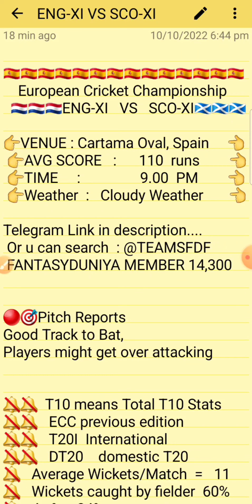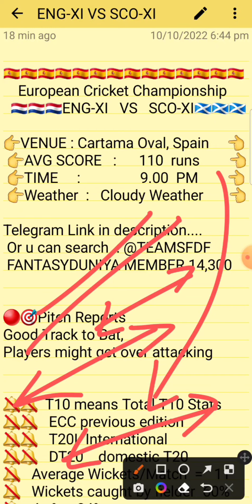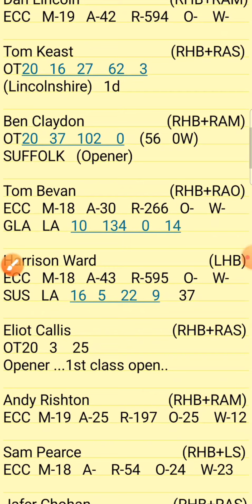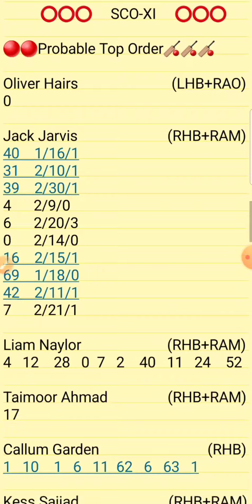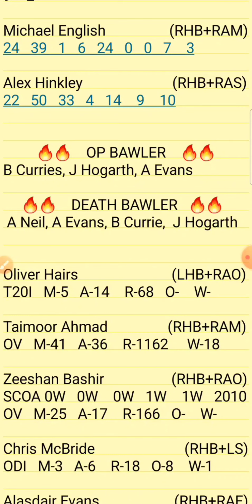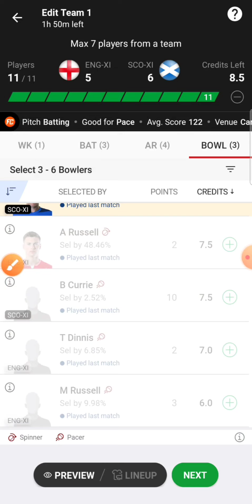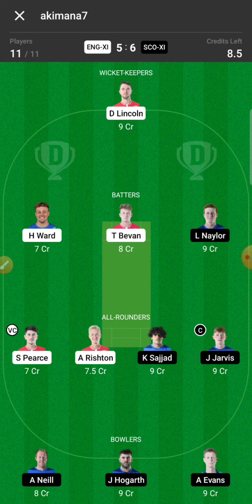ENG-XI VS SCO-XI Dream11 Prediction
1.Above video is based on my own research and analysis,  nobody is forced to play or believe in my videos, go with your instinct.

2. Dream11 takes great care to comply with all central and state legislation in India to ensure that  users are fully protected.

ENG-XI VS SCO DREAM11 T10
ENG-XI VS SCO EUROPEAN T10 TEAM
ENG-XI VS SCO T10 CRICKET
ENGLAND VS SCOTLAND
ENGLAND-XI VS SCOTLAND-XI

Eng vs Sco
Eng vs scoxi